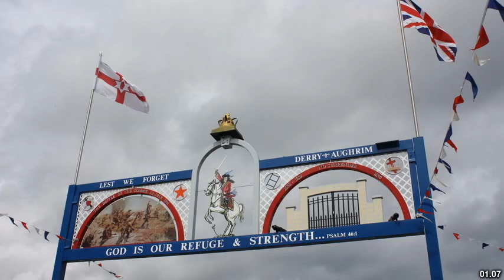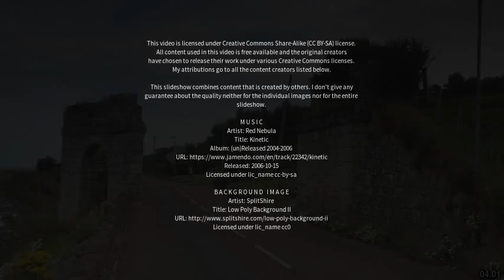Best places to visit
Best places to visit - Portadown (United Kingdom) Best places to visit - Slideshows from all over the world - City trips, nature pictures, etc.